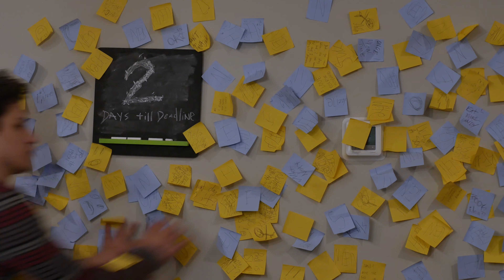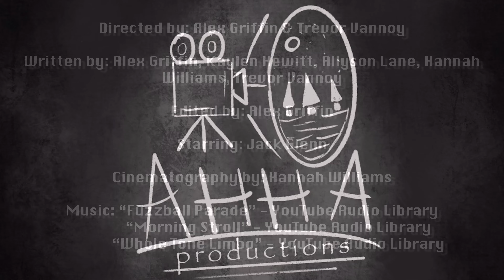"Roommates" by AHHA Productions | 54 Film Fest Nationwide 2021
Genre: Slapstick or Dark Comedy
Prop: 2:16
Action: 2:02
Line: 2:02
Curveball: 0:34
10 Year Challenge (VHS Tape): 1:17
On-time Submission